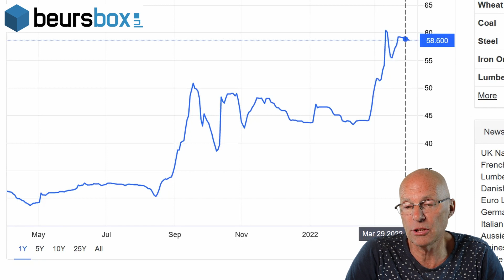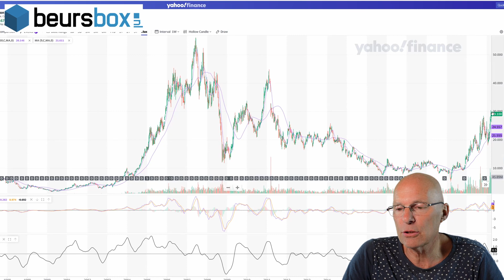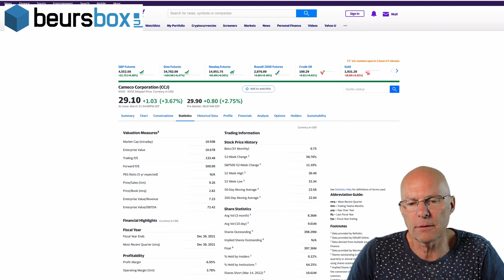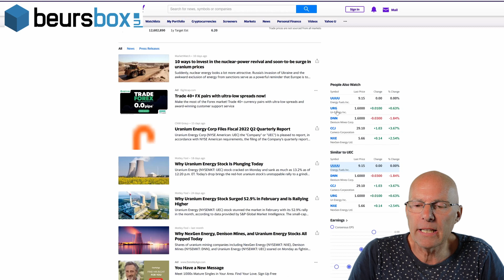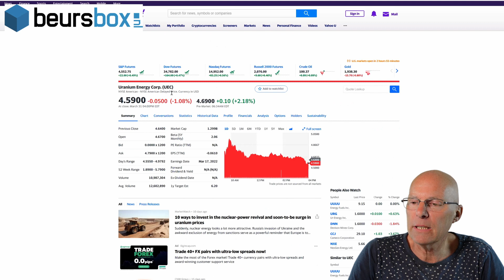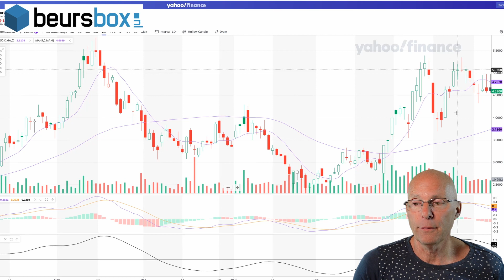Uraniumprijs dicht bij 60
Na elf jaar tijd is het eindelijk zo ver dat de uraniumprijs het voor de bedrijven in de sector mogelijk maakt om winstgevend te opereren. Daarvoor is een uraniumprijs van rond de 60 dollar per pound nodig.
Door de oorlog in Oekraïne is die koersspring er onverwachts snel gekomen.

Het bezit van de zaak, is het einde van het vermaak.

Gek genoeg zien we nu juist winstnames door beleggers. Ook ik heb veel geld uit de markt genomen.
De beurs beweegt in golven en de golf is net geweest en we gaan nu even omlaag. Het is dus (nog) geen moment om te kopen.

In de video bespreek ik twee aandelen. Ik heb die aandelen ook zelf in mijn bezit.

Ik kreeg geen geld om deze video te maken.